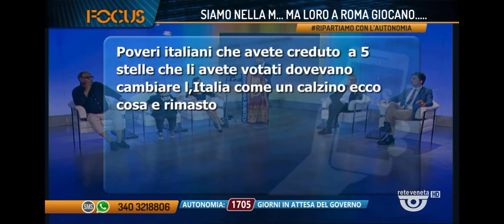Luca Lapo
Un mio intervente su FOCUS (Rete Veneta) del 23/06/2022